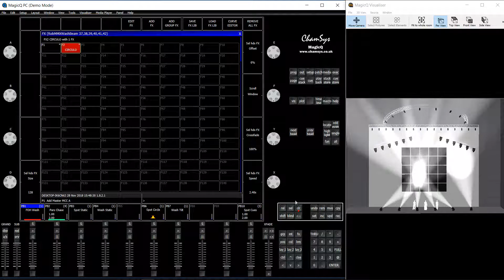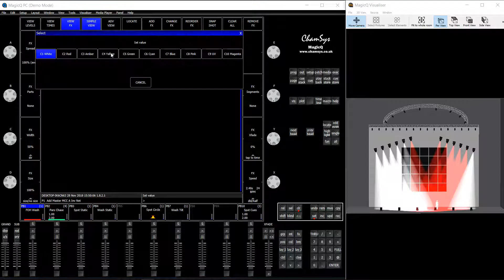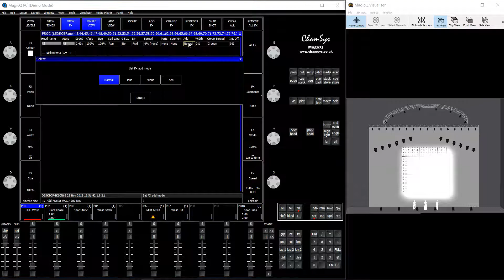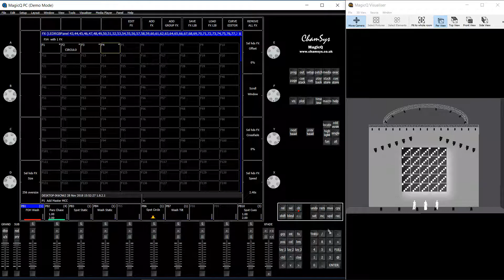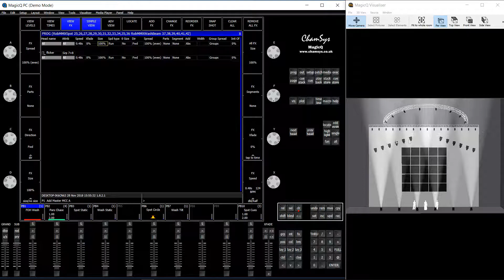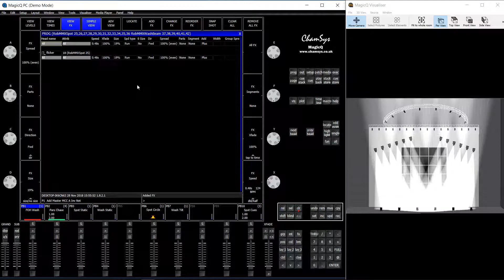FX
En este vídeo veremos como aplicar un FX y FX en multigrupos.